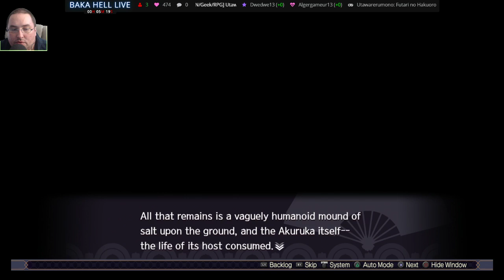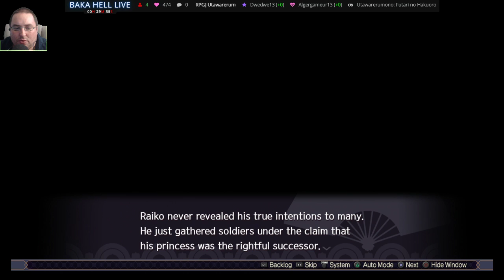[FR/Streameur] Utawarerumono Mask of Truth 83 De drôles de promotions